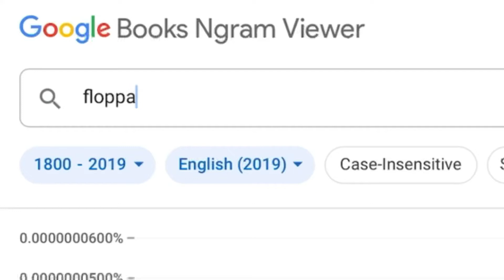floppas in the 1800's:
praise our god flopper